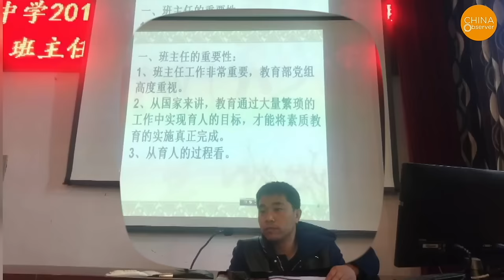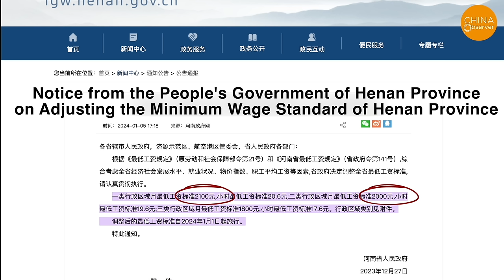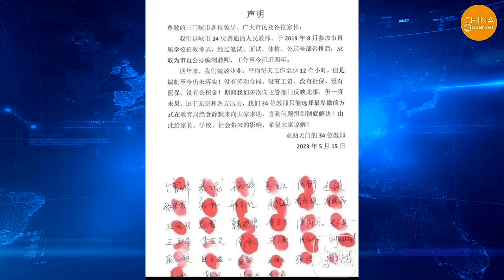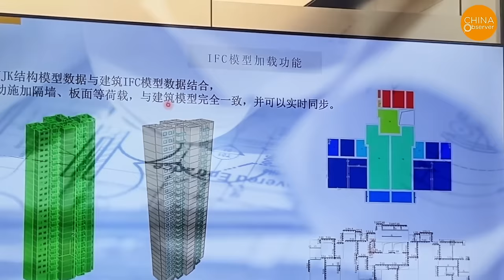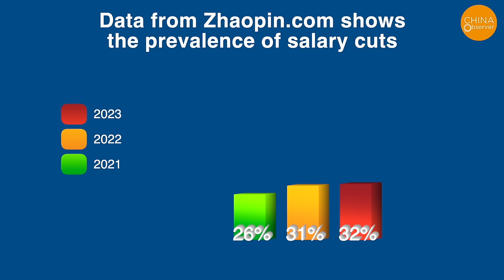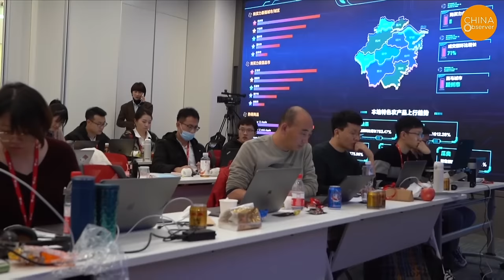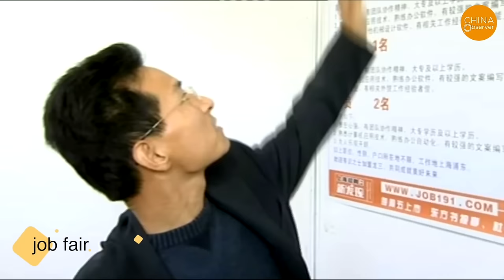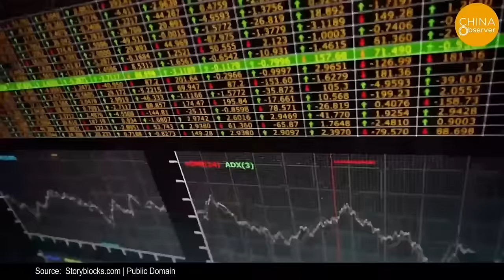Shocking! High School Teacher Earns Just $140/Month, Nationwide Job Crisis, Halved Salaries No Help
The economic slowdown in China has brought challenges to the field of education. Recently, a public high school in Lushan County, Pingdingshan City, Henan Province, posted job openings for five teachers, offering a salary of less than 1,000 yuan (about 140 US dollars), sparking heated discussions.